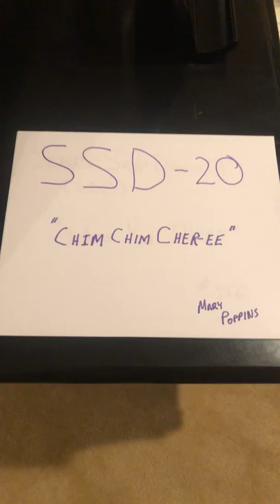SSD 20 - Chim Chim Cher-ee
Mary Poppins